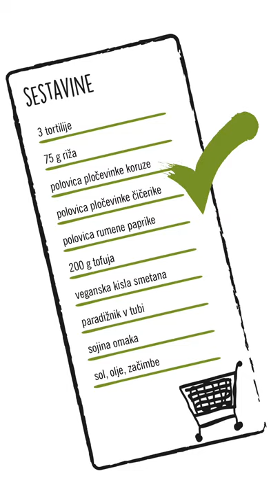Vegansko gurmansko: Burrito skleda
Gašper pravi, da je veganska burrito skleda nekaj najboljšega! Založena z zelenjavo, rižem, tofujem, domačim tortilja čipsom in vegansko kislo smetano. Pripraviš si jo lahko za kosilo ali večerjo in se poigraš s kombinacijami ter okusi, ki ti ustrezajo. Preprost, okusen in slasten recept.

SESTAVINE:
3 tortilije
75 g riža
polovica pločevinke koruze
polovica pločevinke čičerike
polovica rumene paprike
200 g tofuja
veganska kisla smetana
paradižnik v tubi
sojina omaka
sol, olje, začimbe

POSTOPEK:
Pečico prižgi na 200 °C. Tortilije nareži na trikotnike. Premaži jih z oljem, jih posoli in jim dodaj sladko papriko. Peci okoli 5-10 minut.
Tofu nareži na dva dela in ga postavite na desko, obloženo s papirjem. Na tofu postavi še drugi del papirja in še eno desko. Vse skupaj obteži s knjigami in pusti stati 20 minut. S tem postopkom se bo iz tofuja odcedila večina zadržane vode. Tortilija čips vzemi iz pečice in ga ohladi. V multipraktik stresi tofu in zmešaj. V srednjo kozico zlij vodo, riž, sol. Zavri in kuhaj okoli 13 minut. V ponvi segrej olje in dodaj tofu, začimbe, paradižnik v tubi in sojino omako. Premešaj.
V srednji posodici zmešaj skupaj vegansko kislo smetano in sladko papriko. Če je masa preveč gosta, postopoma dodajaj veganski napitek (sojin/kokosov/mandljev..)
Na krožnik postavi riž, koruzo, papriko, čičeriko, tofu, tortilija čips. Prelij z omako iz veganske kisle smetane in sladke paprike. Burrito skledo lahko okrasiš še s peteršiljem.

Recept in 📸: Gašper, z bloga Gašper kuha